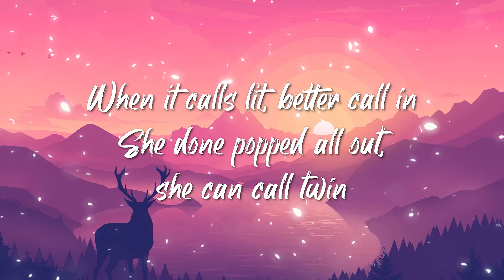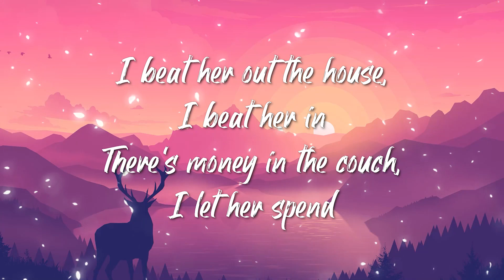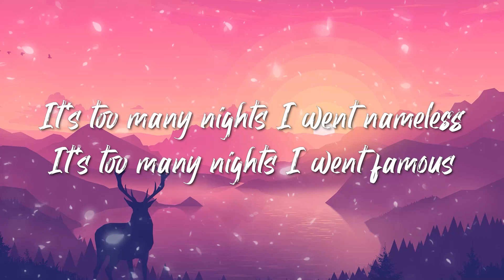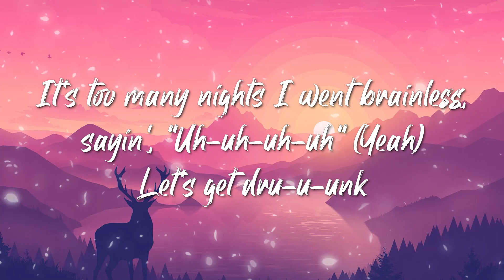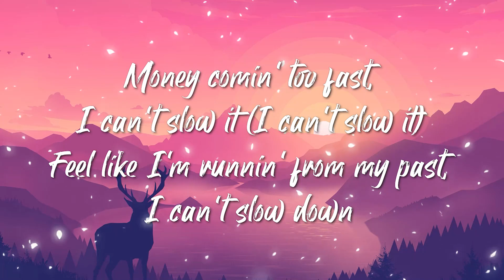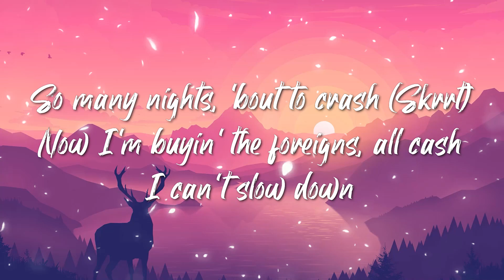Metro Boomin - Too Many Nights (Lyrics) Feat. Don Toliver & Future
🎤 “Metro Boomin - Too Many Nights Feat. Don Toliver & Future” Lyrics:

Keep the bitch ju-u-ump, keep it on ju-u-ump (Jump)
Keep the bitch ju-u-ump
I got it cool, for a ten
The bitch get loose, she tryna win
I beat her by the house, I beat her in
There's forty in the couch, I let her spend

When it calls lit, better call in
She done popped all out, she can call twin
I done went to spazzed out, I put the raw in
I done hit the strip club and spent a tall ten
But shawty off the Clicquot
She been comin' hot just like a heat stroke (Heat strokе)
I could see you lurkin' through the peephole
I'm stackin' differеnt money, type C notes (C notes)
I'm talkin' C notes, nigga, hit C notes

You spend what you want and you get what you want
You're hittin' the pole and you give it your all
Now, you keepin' it honest (Yeah)
It's too many nights I went nameless
It's too many nights I went famous
It's too many nights I went brainless, sayin', "Uh-uh-uh-uh" (Yeah)
Let's get dru-u-unk

Keep the bitch ju-u-ump (Keep jump)
Keep the bitch—
I beat her out the house, I beat her in
There's money in the couch, I let her spend

You made a hundred and you fall back, did you wanna call back?
Knowin' that you're all that, bae
I was two hundred on your dashboard, stampin' out your passport
Ask me if I'm really okay

You get what you want, you want, you want

Let's get dru-u-unk

Keep it on ju-u-ump (Jump)
Keep it on ju-u-ump

[Interlude: Don Toliver]
Ooh-ooh, ooh-ooh (Keep it on ju-u-ump)
Ooh-ooh (Hahaha)

[Outro: Future]
Bottega Veneta whenever you ride with me
It ain't like I'm askin' you to ride for free
From trappin' to rappin', need to be proud of me (Proud of me)
Back out the studio and throw parties (Throw parties)
Money comin' too fast, I can't slow it (I can't slow it)
Feel like I'm runnin' from my past, I can't slow down
So many nights, 'bout to crash (Skrrt)
Now I'm buyin' the foreigns, all cash